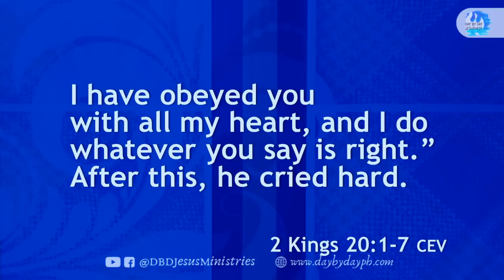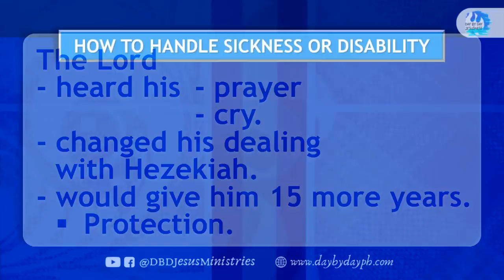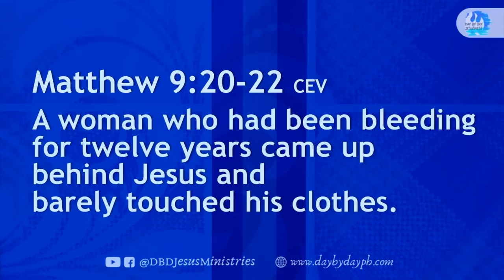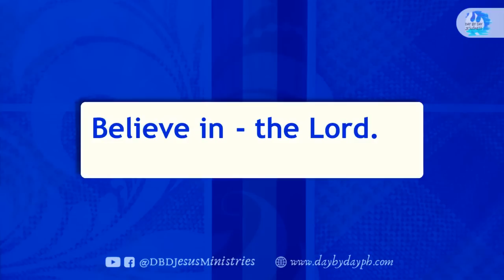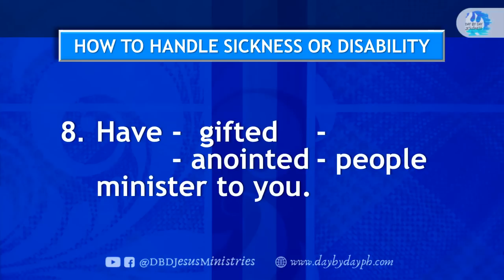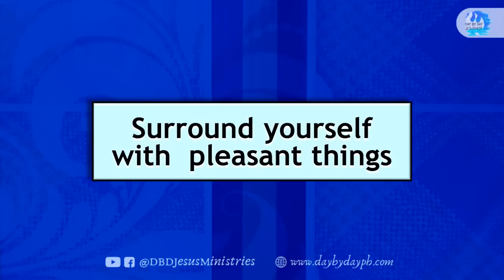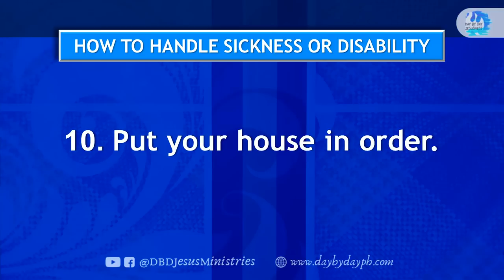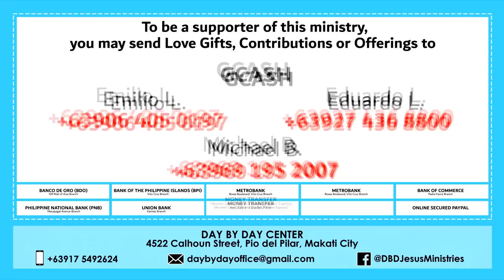Ed Lapiz - / Latest Video Message (Official YouTube Channel 2022)